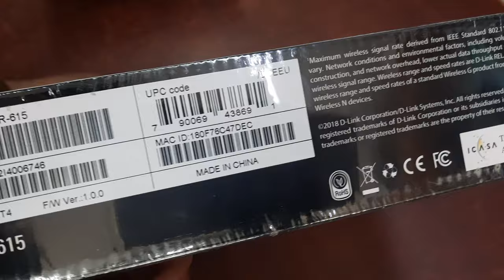D-Link DIR-615 Wireless N 300 Router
D-Link DIR-615 Wireless N 300 Router | AutoPlay

Upgrade Your Network
Delivering great wireless performance, network security and coverage, the D-Link (DIR-615) is ideal for upgrading your existing wireless home network. With QoS (Quality of Service) bandwidth optimization to analyze and separate multiple data streams, the DIR 615 has the smarts to handle multiple wireless devices and enable smooth streaming across your entire home network. Upgrading your home network to provides an excellent solution for sharing an Internet connection and files such as video, music, photos, and documents. Not only does the D-Link technology extend your wireless range, it’s also backwards compatible with previous-generation wireless devices.

Super Easy Setup

The D-Link Quick Router Setup Wizard quickly configures your new to get you up and running in minutes. Our Setup Wizard walks you step by step through the installation process to configure your Internet connection, wireless network settings and security, and everything else you need to get your network up and running so that you don’t have to be a networking expert to get it set up.

Easy To Secure

The DIR-615 supports the latest wireless security features to help prevent unauthorized access, be it from over a wireless network or from the Internet. Support for WPA™ and WPA2™ standards ensure that you will be able to use the best possible encryption, regardless of your client devices. In addition, the Router utilizes dual active firewalls (SPI and NAT) to prevent potential attacks from across the Internet.

Think Green

While this may look like your average router, it’s not. This is a D-Link Green router, which is as good for your wallet as it is for the environment. The DIR-615 is designed to conserve energy, protect our environment from harmful substances and reduce waste by using recyclable packaging. D-Link Green devices provide eco-friendly alternatives without compromising performance.

Specifications:
Wireless standard
Wireless N
Wireless speed
300 Mbps 2.4 GHz
Wired interface
1 x Fast Ethernet WAN
4 x Fast Ethernet LAN